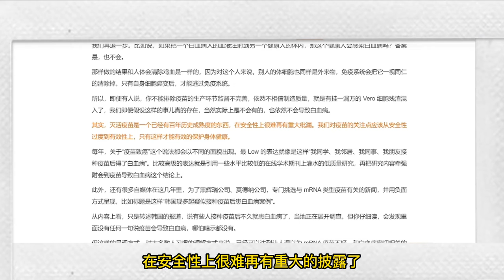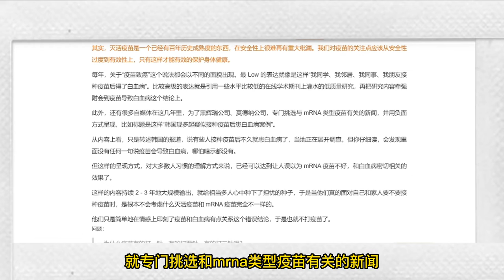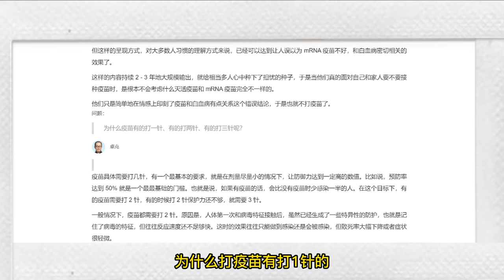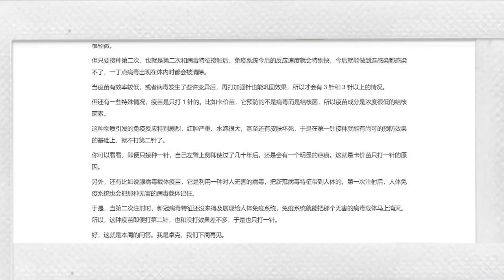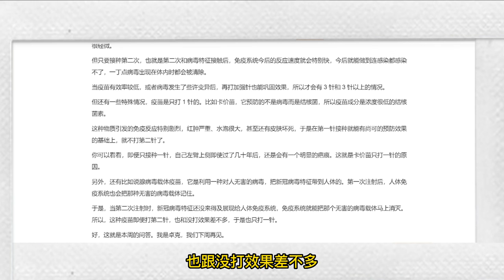关于科技的问答#科技参考